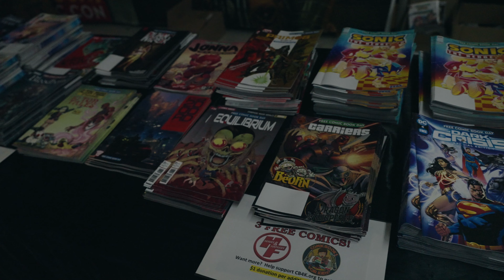Free Comic Book Day 2022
Free Comic Book Day was back for 2022 and Big Texas Comicon was happy to participate at Heroes & Fantasies. Let us know which comics you picked up!